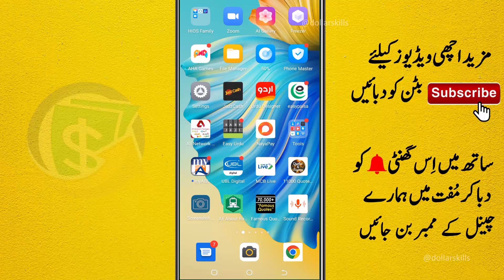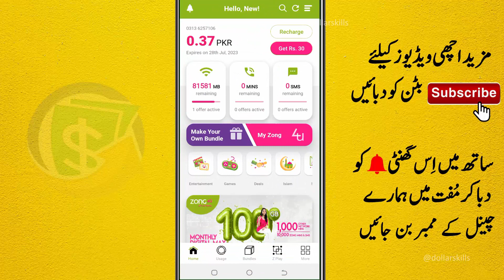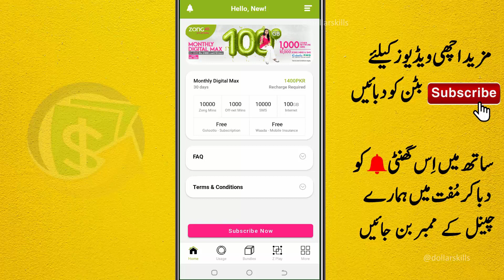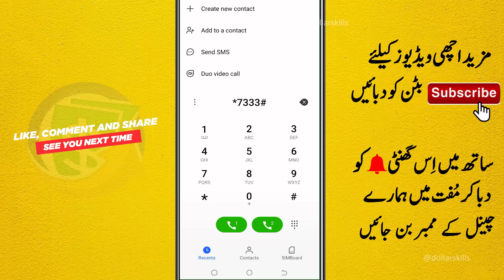Zong Monthly Digital Max Offer 2024 || Zong app || Zong 4G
zong to zong call packages monthly code
zong monthly internet packages
zong monthly call packages
other network
zong monthly call packages 2024
zong monthly call package
all networkzong monthly
all in one packageszong
monthly internet packagezong
best monthly internet package
zong best monthly package
zong 100gb package code
monthlyzong
monthly data package
zong monthly net package
zong k monthly net package
zong ka monthly net package